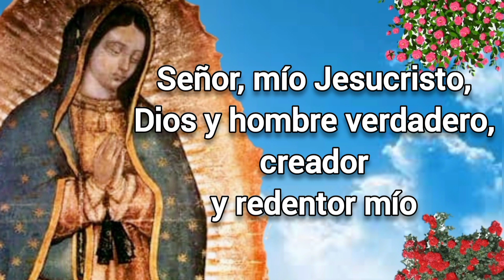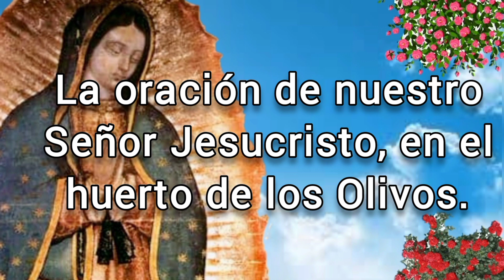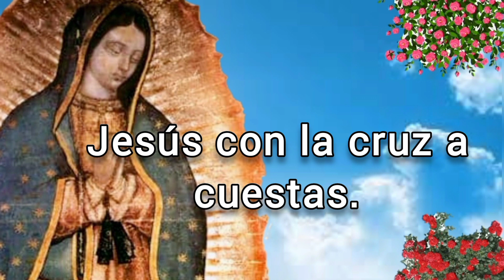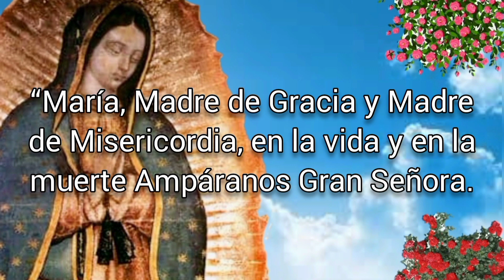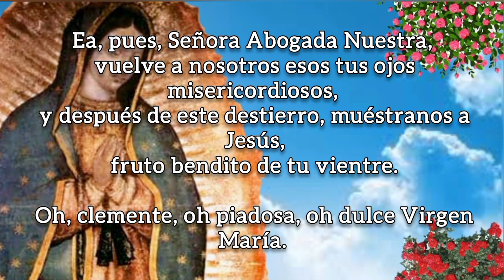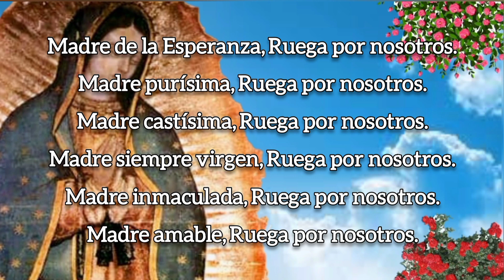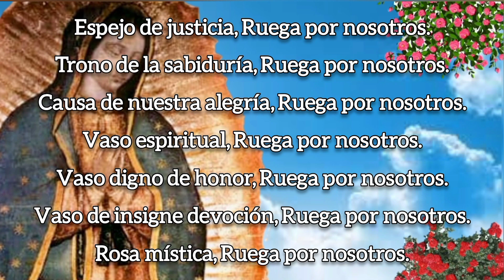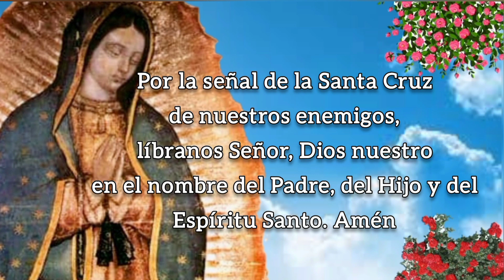SANTO ROSARIO DE HOY, VIERNES 7 DE OCTUBRE 2022.